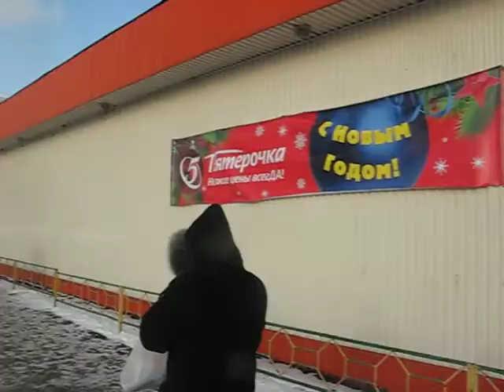Зимой у Пятёрочки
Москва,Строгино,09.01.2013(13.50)